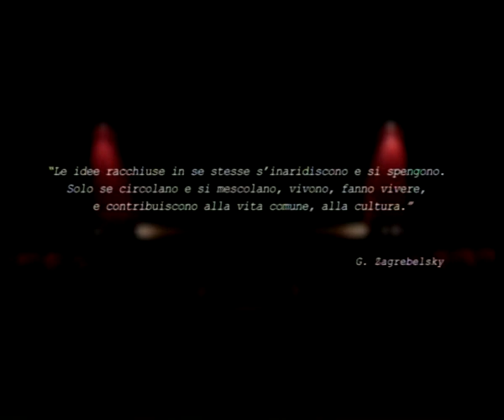Ischia. Parte il crowdfunding per "Come Petito, come Moliere" di Giuseppe Iacono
Teleischia -  TV della Campania sul digitale terrestre LCN 89/273